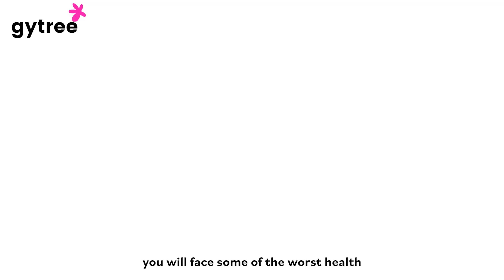Are young people in need of protein? Here's why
ABOUT Ask Gytree

Welcome to Ask Gytree, a thriving community of women dedicated to holistic health! Our channel focuses on addressing a wide range of gynaecological health concerns, providing accurate information and support. As a sister channel of SheThePeople, our mission is to ensure every woman has access to reliable health and medical resources.

At Ask Gytree, we believe that a woman's well-being encompasses various aspects of her life. From menstrual health to reproductive issues, we strive to cover a diverse spectrum of topics related to gynaecology. Our team of knowledgeable experts and healthcare professionals are here to answer your questions, debunk myths, and provide evidence-based guidance.

We encourage you to actively participate in our community by leaving comments, asking questions, and engaging with our content.